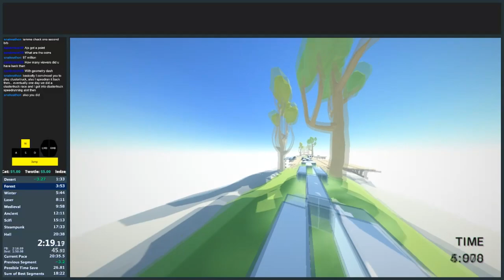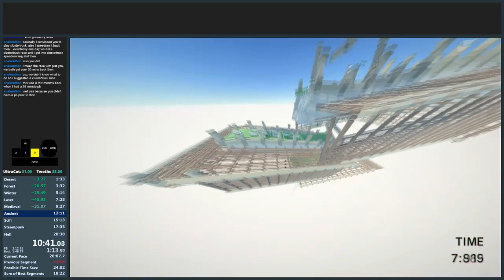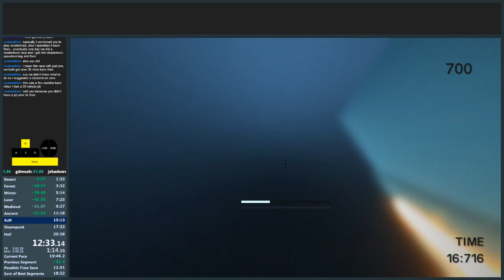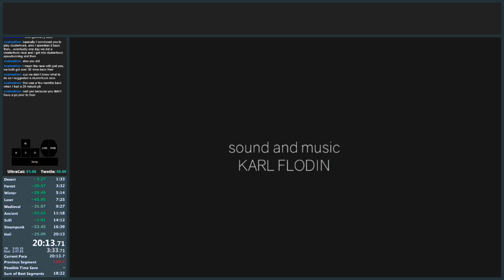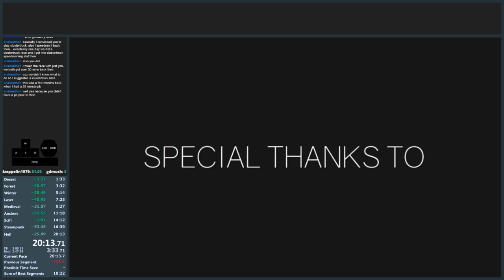Clustertruck Speedrun (Any% 20:13.71)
Do you guys know what this means? This means I am in the top three now on speedrun.com and now I must defeat the legendary ConnorAce. I actually don't think that will happen for awhile though. Also, if I am honest, I would rather race ConnorAce in Clustertruck than beat his record. I think it would be cool to just get a huge group of people who run any% and just all sit in a vc running the game.

Also, the person I was talking about was Rabbiduck not Imawakka. That was a mistake... Hard to think when you are running this game lol.

My Computer Info:
60hz Monitor
AMD Anthlon Quad Core Processor (3.70 GHz)
16 GB of Ram